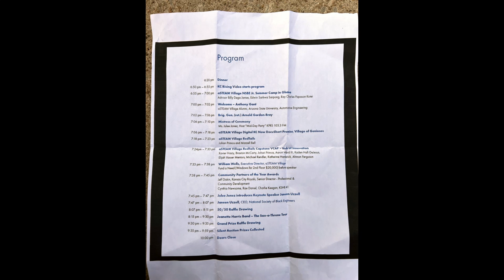Janeen Uzzell (keynote speaker) Nation Society of Black Engineers Fundraiser 9-14-2022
NSBE fundraiser at The Monarch Room, 1701 McGee Street, Kansas City, MO